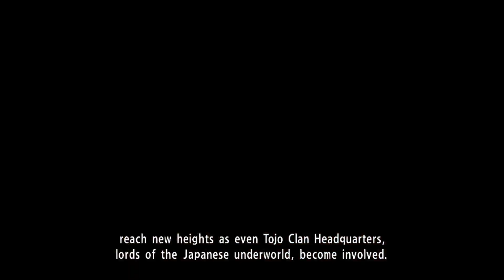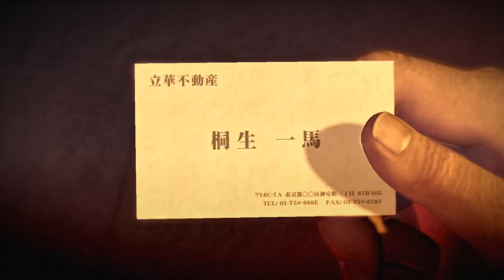Yakuza 0 Part 36: Oda's Blues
as Kiryu we go collect Makoto to so we can do this deal and settle this once and for all. but Oda has other plans.